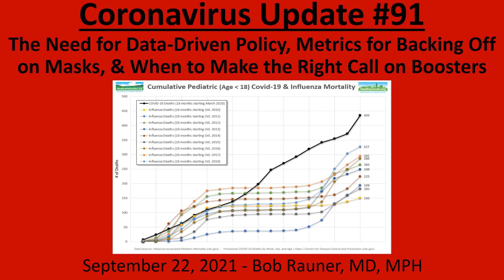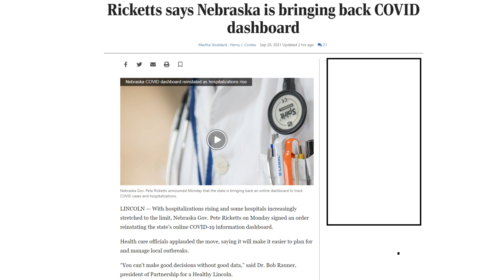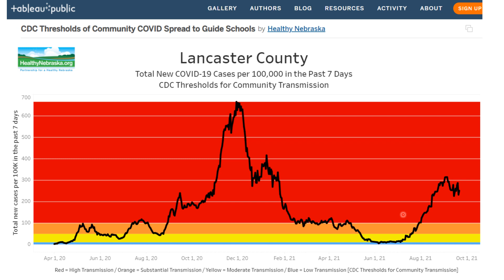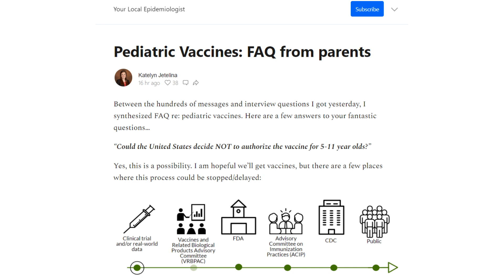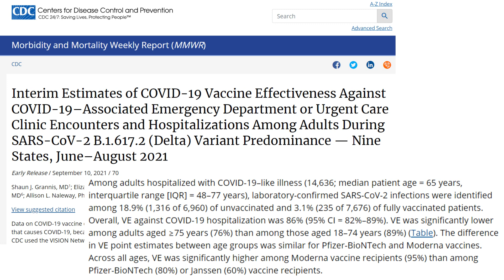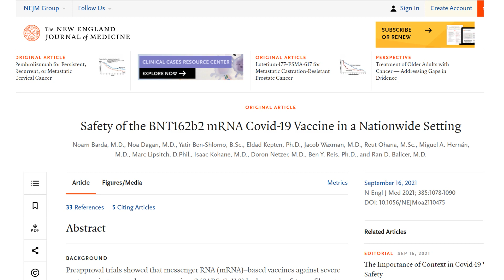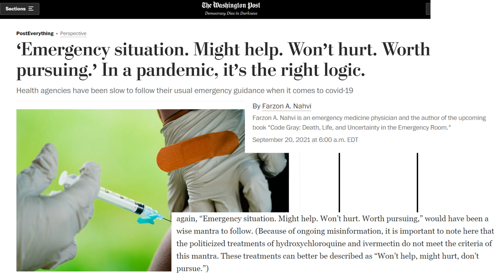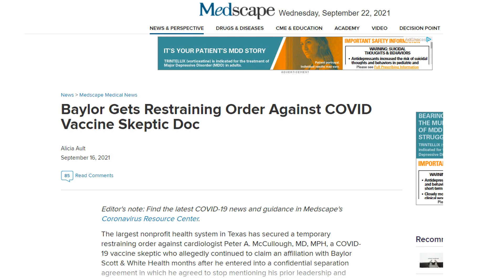2021 Sept 22 Community Coronavirus Update #91 Recording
Resources and  Articles:
• OWH Eagles CHI Health Arena Concert to Require COVID Vaccinations or Negative Test